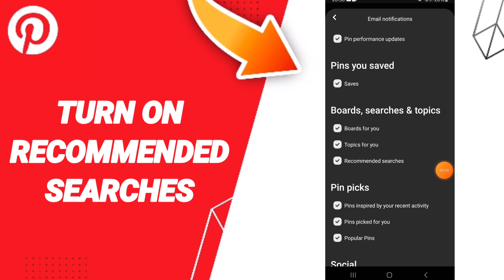How To Turn On Recommended Searches On Pinterest App 2024